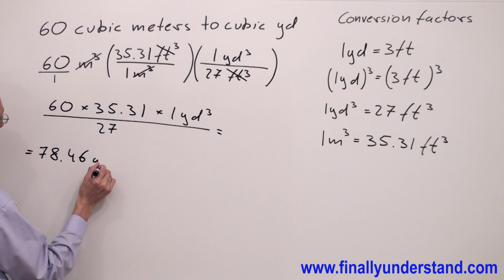Converting Units Ex 18